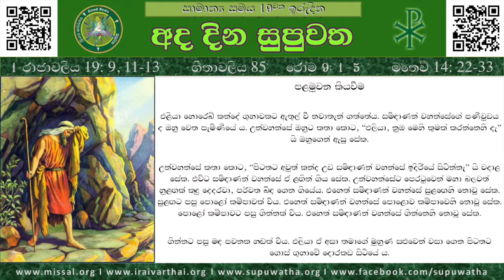10 AUGUST 2014 - SINHALA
SINHALA SUNDAY READINGS
10 AUGUST 2014